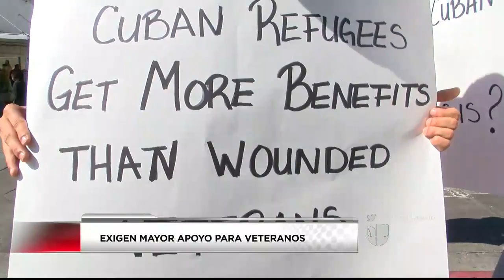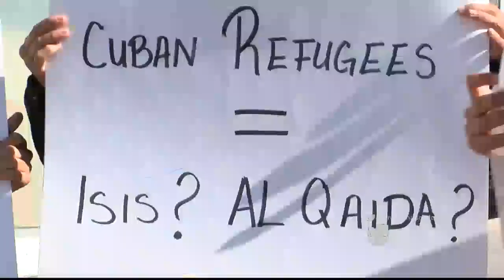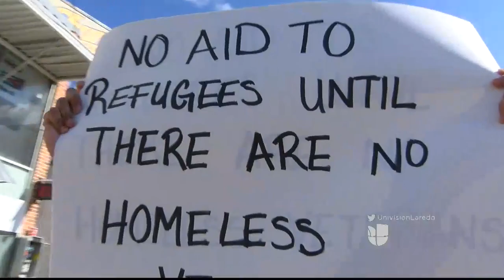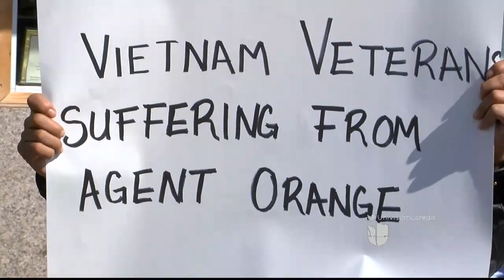Miguel Amante - Veteranos de Laredo Acusan de "Terroristas" a los Inmigrantes Cubanos